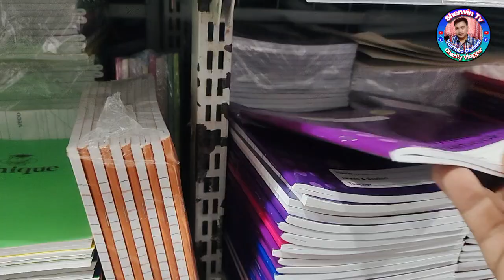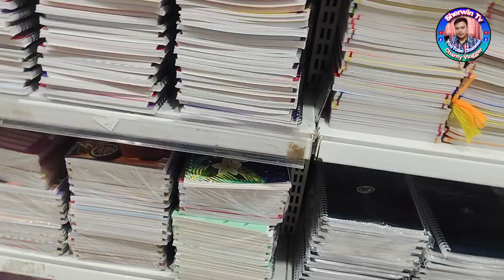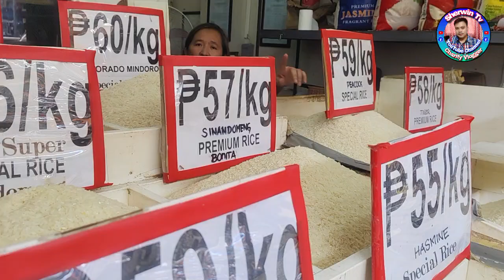DAHIL SA ROCHELLE MARAMING KABABAYAN NATIN ANG NAABUTAN NG TULONG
✅ Isang mapagpalang araw po sa lahat for today's vlog ay ang pamimili ko ng mga dadalhin sa isla.

☑️ Facebook: Sherwin Rey G. Daiz